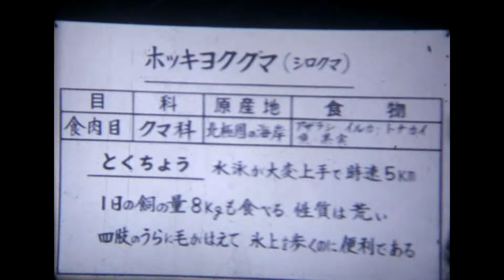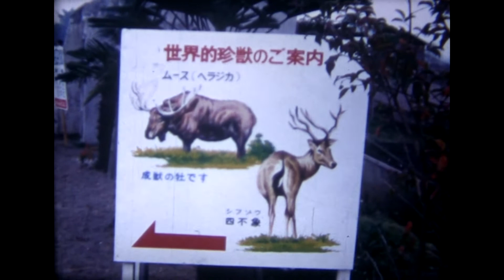８ミリ映画のテレシネ：「熊本水辺動物園」（1971年撮影）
地震で動物園は大半閉鎖されたまま。
４６年前の８ミリ小型映画を家庭用ビデオカメラで自己流テレシネしていたのを失念していた。フリッカーもほとんど発生しないでいてよかった。